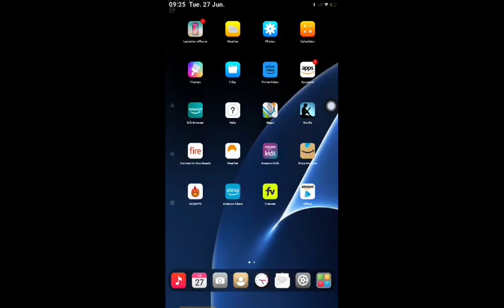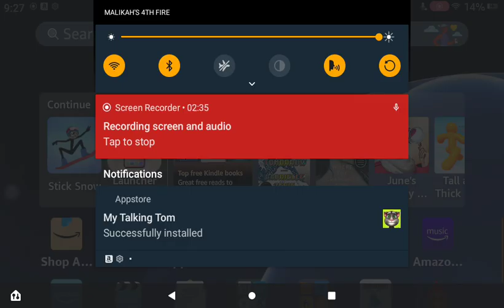Rajah Playing #4: Stick Man Snowboard